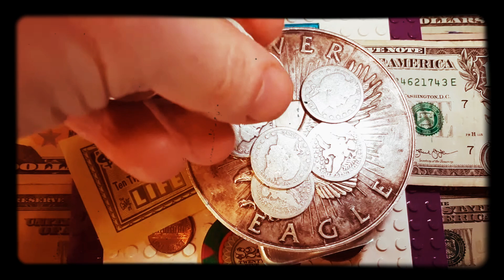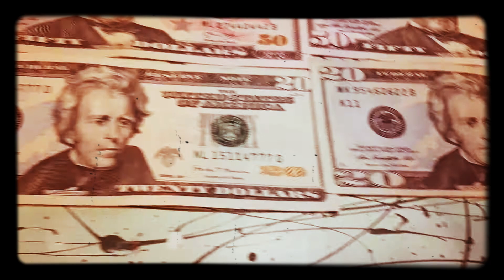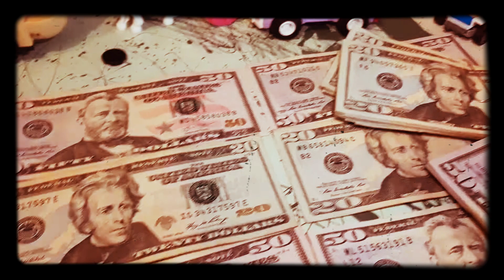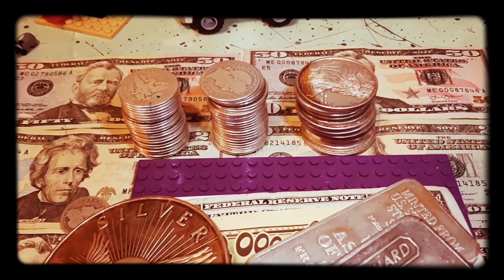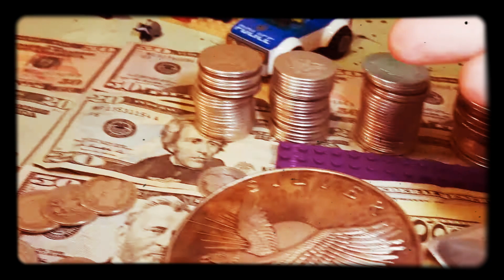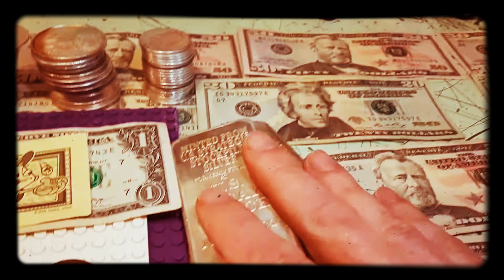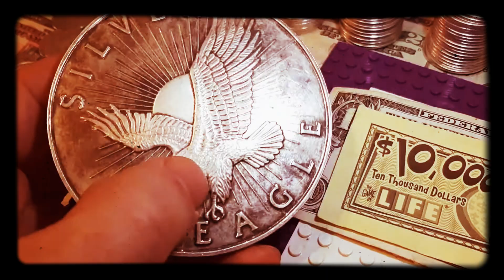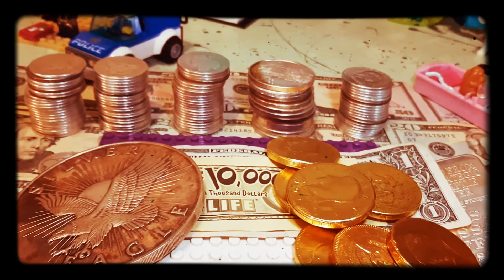silver short squeeze yes please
to live during the decline of the almighty dollar